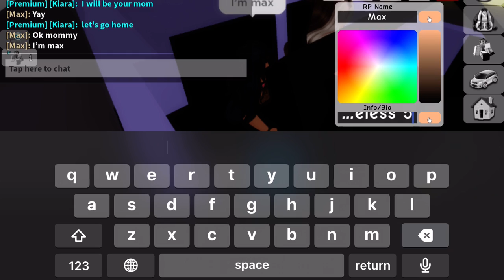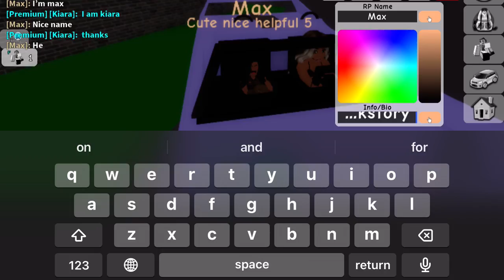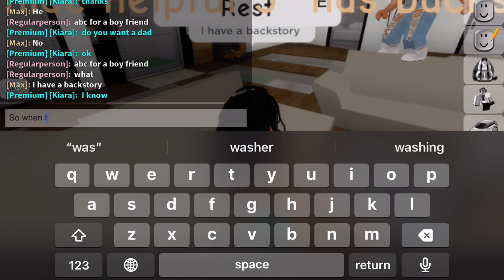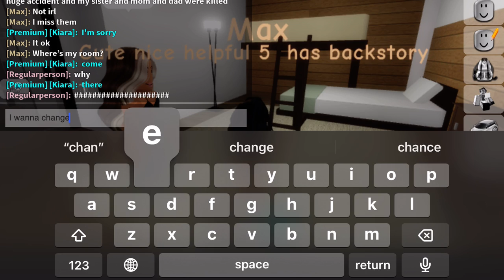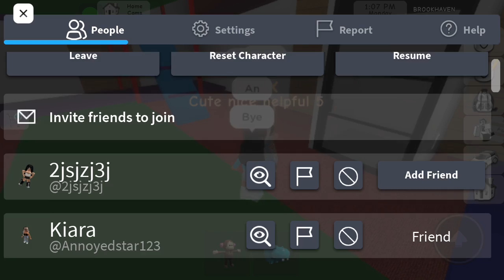April 16, 2023